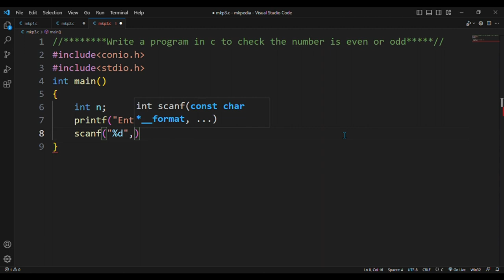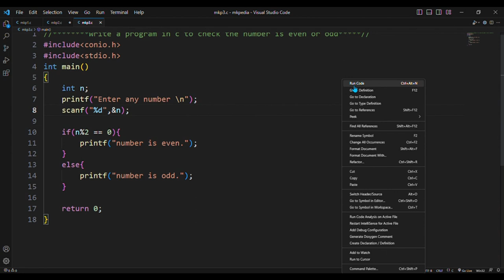#4. Program in c to check number is even or odd. source code in description.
source code 💻full playlist link💻